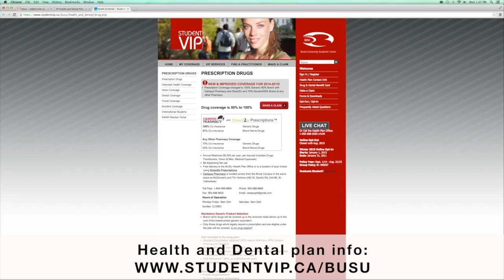Campus Pharmacy Grand Opening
Campus Pharmacy officially opened its doors to the Brock community on November 12th, 2014. Through a new agreement with BUSU, Campus Pharmcy now has preferred coverage rates for students on the BUSU health plan.